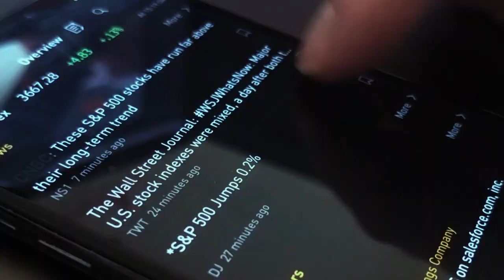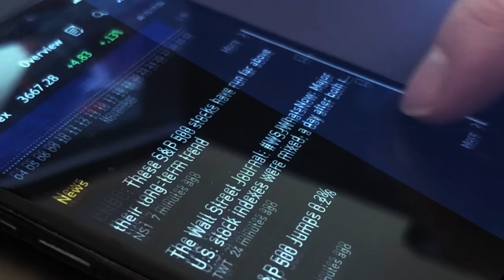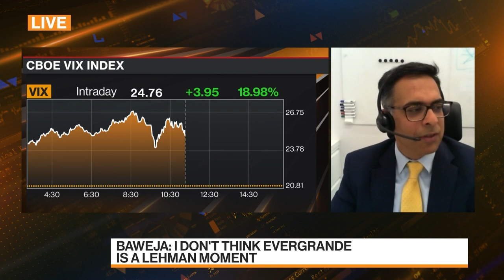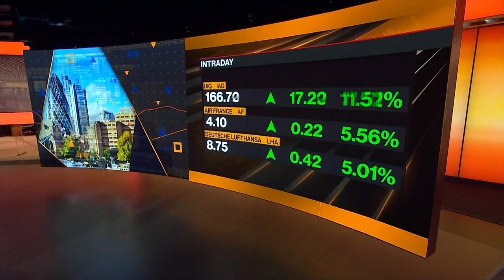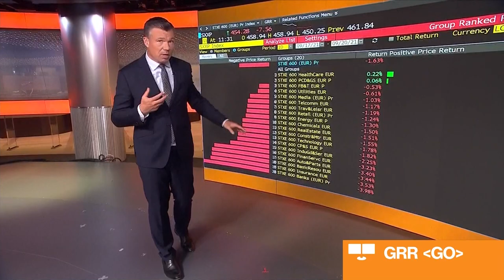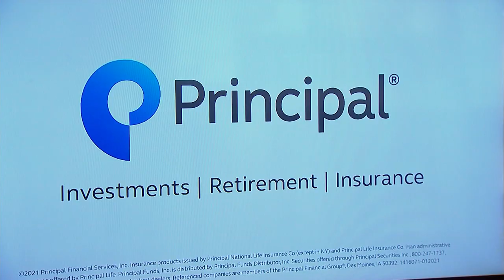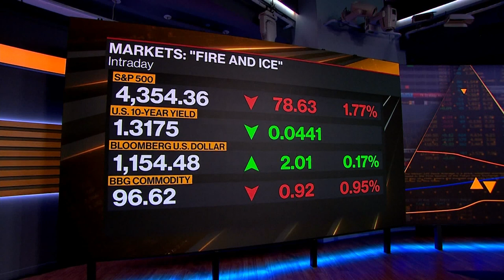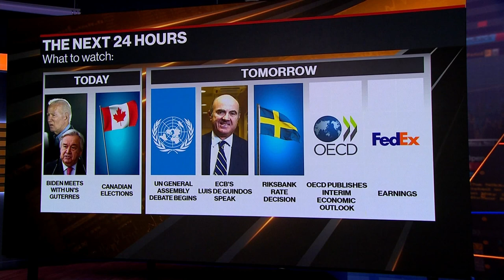"Bloomberg Market's Euro Close" Full Show (09/20/2021)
Sep.20 -- Bloomberg Markets: European Close. Live from New York and London, analyzing the major market moving stories across the day in Europe, hear from the biggest newsmakers and showcase the unrivaled expertise of Bloomberg News.